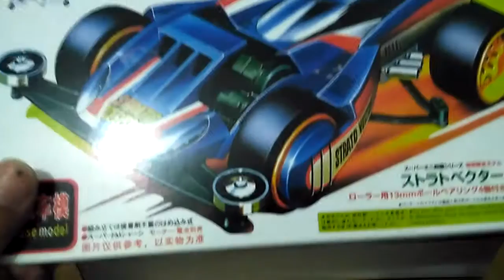Rep. Tamiya Strato Vector Unboxing AA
Replika Strato Vector

Double A